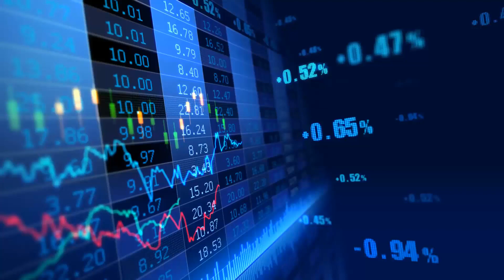The Daily Call with Cristian Moreno 02.08.2023